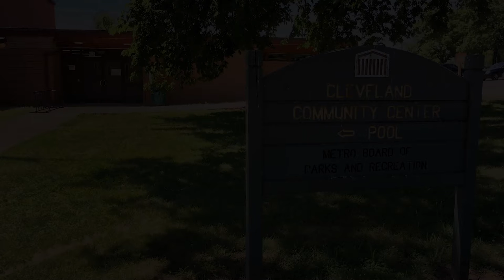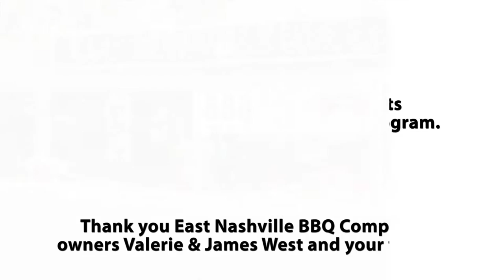Cleveland Park Community Mural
June 2016
Nashville, TN

Facilitated by artist Andee Rudloff chicnhair.com

Funded by the Metro Nashville Arts Commission Thrive micro-funding program.

Thank you East Nashville BBQ Company owners Valerie & James West and your family!

Thanks to committee members Sam McCullough, Robert Churchwell, the Boys & Girls Club of Middle Tennessee including Derek Blake, Jennifer Wheeler, Daryl Robertson, Cleveland Park Neighborhood Association, and our East Nashville neighbors!

Song:
"Vacay for the Day"
Written and produced by:
Kris Bradley & Daniel Schwarz

Photographs and video by Stacey Irvin staceyirvin.com
Also thanks to support from Jami Anderson, Lisa VanWye, and Mark Lacuesta.